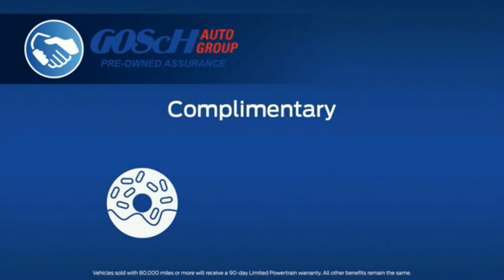2022 Ford Explorer HEMET BEAUMONT MENIFEE PERRIS LAKE ELSINORE MURRIETA F22820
2022 Ford Explorer XLT RWD

GOSCH FORD HEMET PROUDLY SERVING HEMET, BEAUMONT, MENIFEE, PERRIS, LAKE ELSINORE, MURRIETA, AND SURROUNDING SOUTHERN CALIFORNIA LOCATIONS. THIS BLACK 2022 Ford EXPLORER IS EQUIPPED WITH A 2.3L EcoBoost I-4, AUTOMATIC TRANSMISSION, AND RECEIVES AN ESTIMATED 21 City/28 Hwy MPG. GOSCH FORD HEMET 150 CARRIAGE CIRCLE HEMET CA 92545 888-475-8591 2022 Ford EXPLORER XLT RWD Stock #: F22820 | VIN: 1FMSK7DH2NGC47798 | 2022 Ford Explorer XLT RWD TRACTION CONTROL AIR CONDITIONING Gosch Ford Hemet